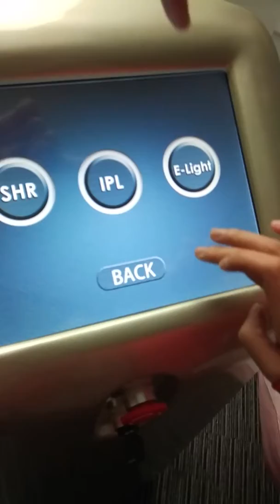Forimi IPL SHR Elight 3 inch 1 hair removal machine for skin rejuvenation